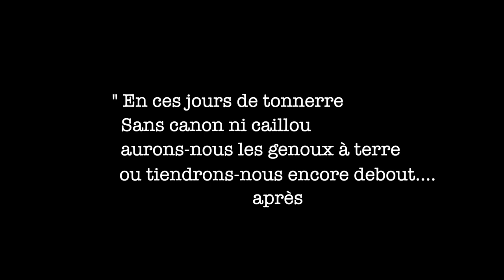MINUIT SUR LE MONDE - KOBÉ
MINUIT SUR LE MONDE
Les scélérats ont tout volé
tout volé de leur propre zèle
Laissez les rats tout ramasser
jusqu’au tréfonds de nos poubelles.
 Ils sourient de nous voir plumés
 mais plus léger qu’une étincelle
 Un souffle et nous voilà brasier
 au coeur de leurs tours de Babel [...]

Production: KOBÉ & Pia F.
Réalisation: NOMADAK

Direction artistique/photographique: NOMADAK
Chef opérateur, Opérateur drone: NOMADAK
Aide Technicien opérateur : Benjamin Bobi Bonnave ( B3X )
Montage/Étalonnage: NOMADAK

Acteurs: Kobé et Olivier Pelfigues

Texte, composition, arrangements, instruments, programmations, chant : KOBÉ
Choeurs: Oli et Cécile ( du duo  Willo )
Batteur: Olivier Pelfigues
Enregistrement, mixage: Le Puisatier Studio
Mastering: Raphaël Jonin